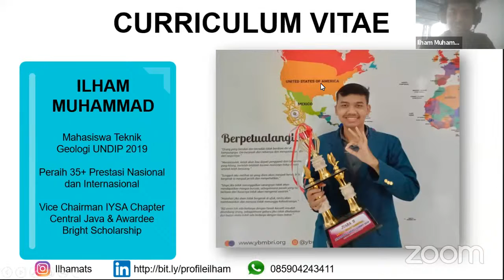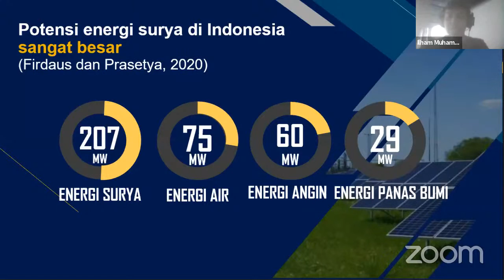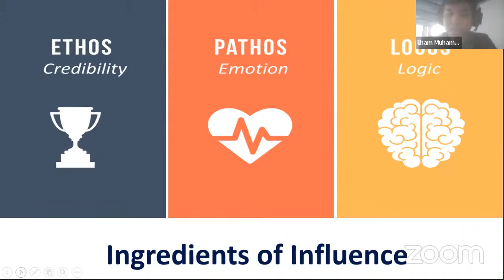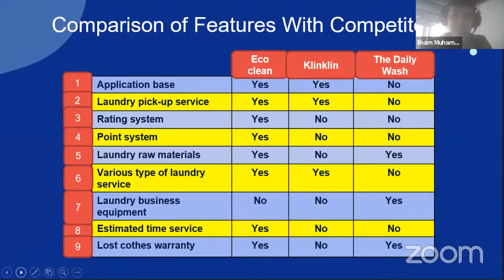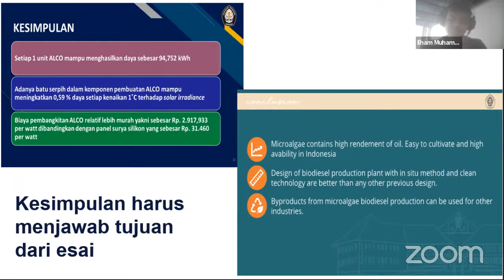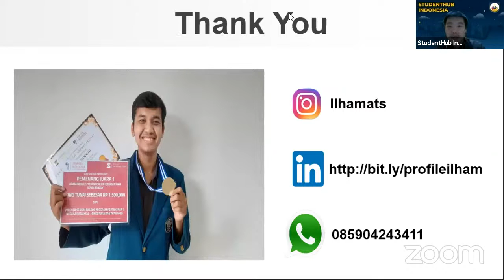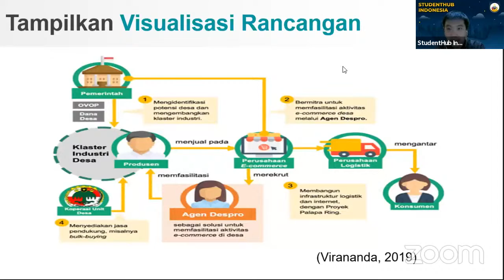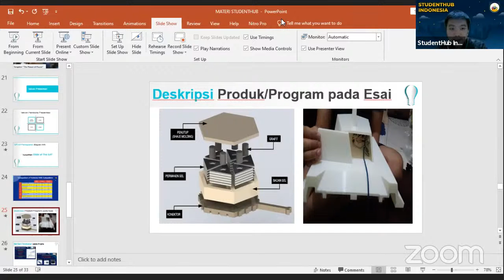StudentCamp: Essay - Week 3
Topik: How to Present Your Essay
Mentor: Ilham